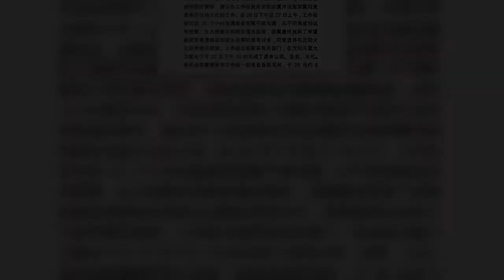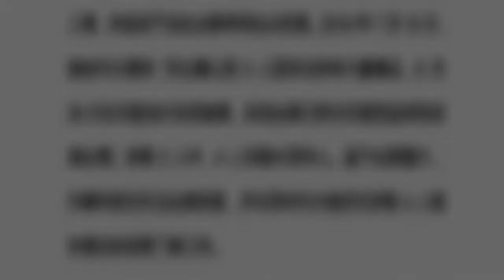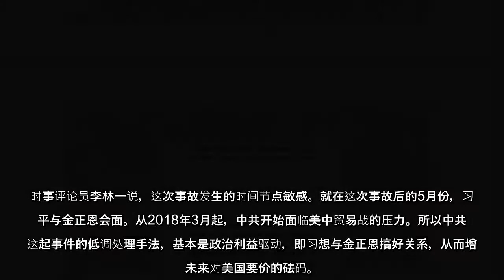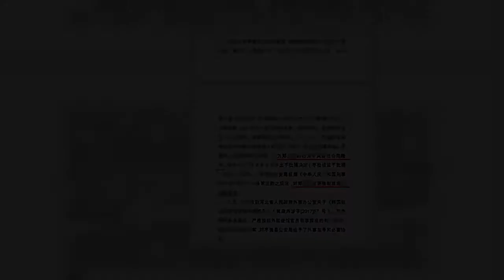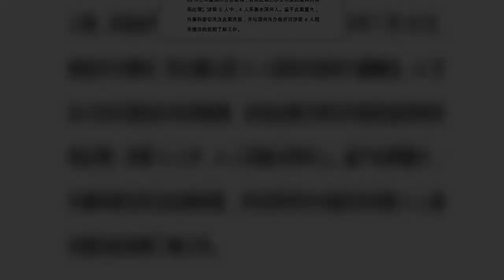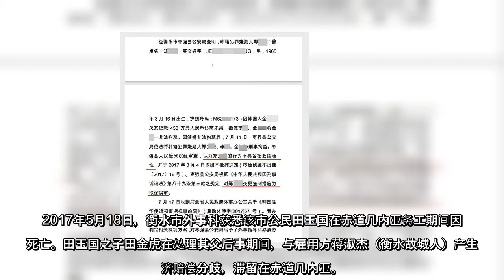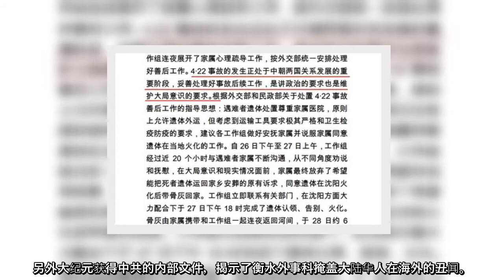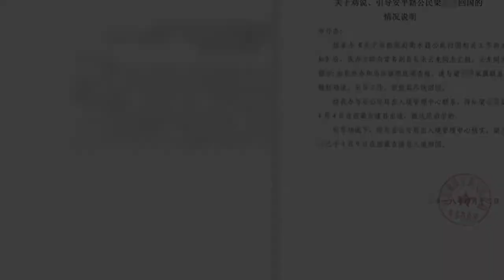近日大纪元获得的内部文件，曝光了中共处理2018年朝鲜4.22翻车事故的内幕。分析认为，中共在处理涉外问题的一贯原则，是政治利益大于人权和法律。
【大纪元2020年12月03日讯】（大纪元记者古清儿报导）近日大纪元获得的内部文件，曝光了中共处理2018年朝鲜4.22翻车事故的内幕。分析认为，中共在处理涉外问题的一贯原则，是政治利益大于人权和法律。
独家：中共处理朝鲜4.22翻车事故的细节
2018年4月22日晚，一辆载有中国游客的旅游巴士，在朝鲜南部的黄海北道发生严重车祸，事故造成36人死亡，包括32名中国游客和4名朝鲜工作人员，另有2名中国游客重伤。
事故发生后，朝鲜领导人金正恩除了到中共驻平壤大使馆表达慰问外，也到医院探望伤者。
之后有报导说，这是大陆极左网站“乌有之乡”旗下的星火旅行团在朝鲜“红色之旅”中遭遇车祸，死者中包括“乌有之乡”网站主编刁伟铭。不过，中朝双方均对事故详情三缄其口。
近日，大纪元获得河北沧州市外事办2018年12月20的《2018年涉外管理工作总结》。文件提到了中共当局处理此次车祸的一些细节。
文件泄露，死者中包括河北一力律师事务所的一名律师，故河北沧州当局介入。所有遇难者遗体和伤员于4月26日凌晨由专列运抵沈阳。
4月24日上午，沧州市外事办获悉此消息后，“马上控制舆情”。文件要求，做好舆论管控工作，不许家属接受媒体采访，避免炒作；工作组成员赴沈阳途中“积极做好家属思想安抚工作，稳定情绪，防止途中意外事件的发生。”
处理这起事故的过程中，也泄露了中朝之间的关系。文件称，“422事故的发生正处于中朝两国关系发展的重要阶段，妥善处理好事故后续工作，是‘讲政治’的要求也是‘维护大局意识’的要求。”
文件泄露，当时，家属希望将死者遗体运回家乡安葬。文件称，“建议各工作组做好安抚家属并说服家属同意遗体在当地火化的工作”。家属最终同意就地火化遗体，带骨灰回家。
时事评论员李林一说，这次事故发生的时间节点敏感。就在这次事故后的5月份，习近平与金正恩会面。从2018年3月起，中共开始面临美中贸易战的压力。所以中共对这起事件的低调处理手法，基本是政治利益驱动，即习想与金正恩搞好关系，从而增加未来对美国要价的砝码。
2016年，在金正恩六次进行导弹或核爆试验后，北京赞成联合国对朝的制裁措施，双方关系表面上一度恶化。
中共一直被认为是为朝鲜提供核武及技术的幕后黑手。
独家：中共不批捕涉非法拘禁案的韩国人
不止是朝鲜翻车事件，在其它涉外事件上，也可 ...